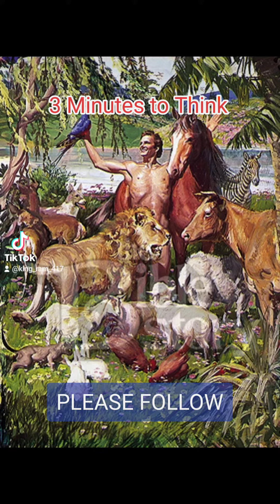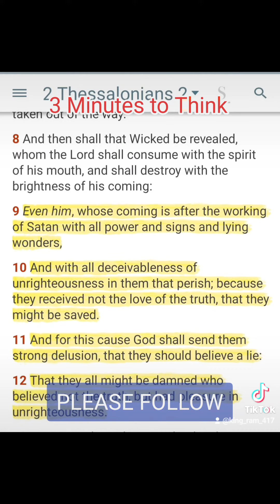alien aliens ufoキャッチャー nwo bible god jesus